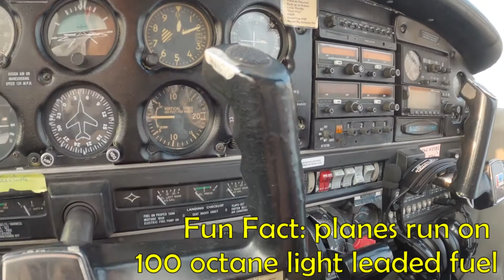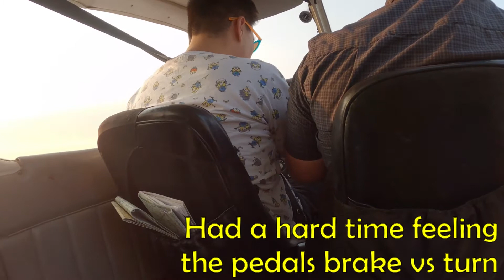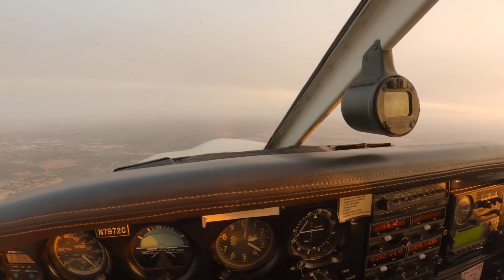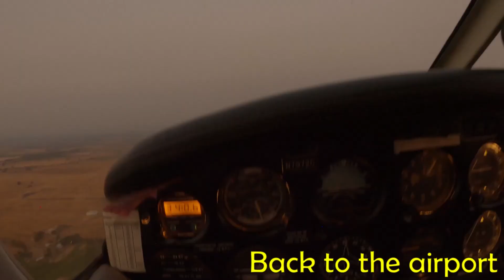Our First Flight Lesson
Life's short. Rex and I went for our flight lesson today.

Rex loved it, and Dad found it surprisingly similar to playing videogames (minus the crashing). We had a really great time and the 45° turn was the most exciting part. The foot rudder controls were difficult to control because I felt like we were moving very fast on the ground.

0:00 Hi!
0:31 Getting Ready
1:17 All aboard
2:19 Getting acquainted with controls
3:35 Takeoff
4:36 Sunset
5:24 Flying around Sutter Buttes
6:11 45° turn!
6:38 Landing